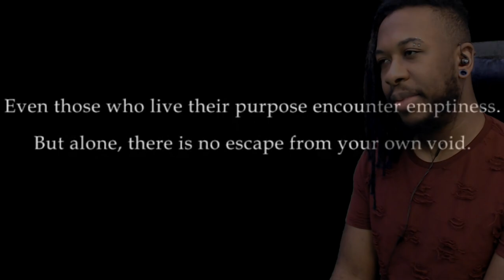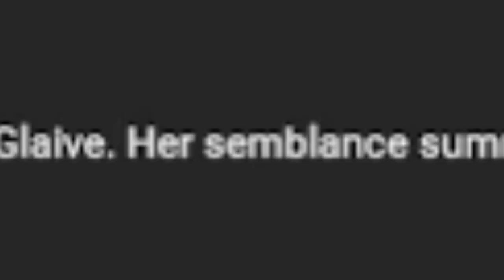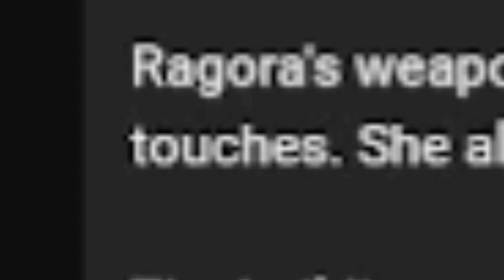oh my looooooooooooordt 😍😍😍 || RWBY "Regalia" SLVR TRAILER REACTION || PATREON REQUEST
This video is sponsored by ⚡️REBEL⚡️ DarkTitan5010!!!
Thank you so much for this video request and this was amazing to react to "Fanmade SLVR "Regalia" Trailer".

𝙏𝙃𝙀𝙍𝙀'𝙎 𝘼𝙉𝙊𝙏𝙃𝙀𝙍 𝘾𝙃𝘼𝙉𝙉𝙀𝙇 𝙁𝙊𝙍 𝙂𝘼𝙈𝙄𝙉𝙂

𝘵𝘩𝘦𝘳𝘦'𝘴 𝘢 𝘤𝘩𝘢𝘯𝘯𝘦𝘭 𝘧𝘰𝘳 𝙜𝙡𝙞𝙩𝙘𝙝𝙓𝙜𝙧𝙖𝙫𝙚